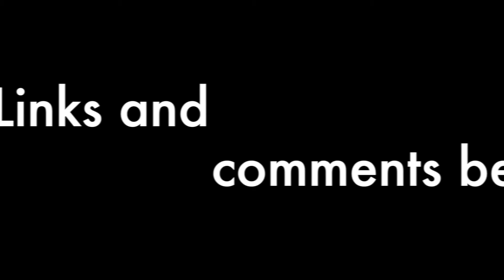Cold weather/Bargains/ NSDV#77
Hi Guys, its a bit on the cold side out brrr, but I saw a garden sale on facebook so had to go along for a look. As it wasnt raining I went out with the drone and camera as well just as you do when its freezing cold outside lol.

As i always say love like you have never loved before the one you love the most, your true love will find you one day, do all you can to never stop loving them, you never know when they could go.

I still love deeply and strongly and always will you are my only true love, whatever you may be thinking feeling or doing, i will never stop loving you as i always have from the very start and wishing for a future with you in it as we always dreamt of.  Nothing is impossible, love is stronger than any other bond or emotion, true love will win in the end and never die. You may well of lost any emotions you once had for me, I promised I would love you forever and I do, I made that vow to you and did not lie or misguide you, time has shown that.  Love you baby bell so so very much Nom Nom xxx.

Music Up In My Jam (All Of A Sudden) by - Kubbi